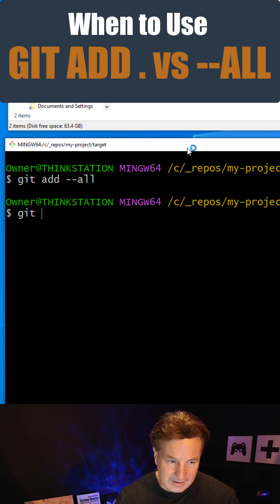Git Add All vs Git Add . - How to stage all files in Git l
Ever wonder what the difference was between git add all vs git add .?

All does what you would expect it to do. It adds all new files and modified files, including deletes to the git index. Everything will get staged to git.

The dot in git add . just means the current folder and subfolder. So if you don't issue the git add . command from the root folder, only modified files in that folder and subfolders will be staged to the git index.

So there you go, that's the difference between git add all and git add .

Now don't even get me started with git add -u!